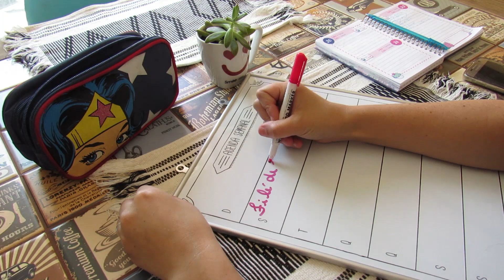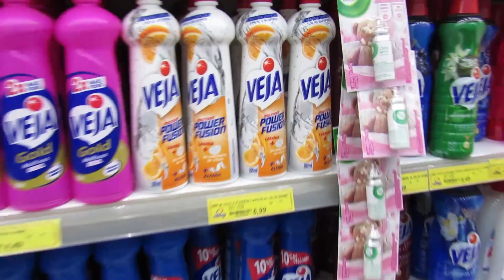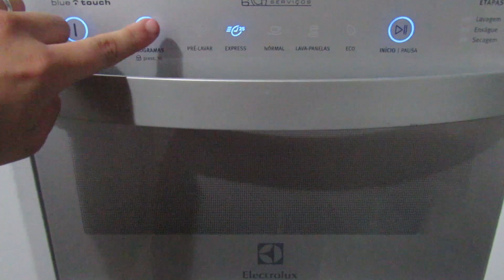ROTINA DA SEGUNDA | CARDÁPIO E COMPRA SEMANAL | CREME DE MILHO NO JANTAR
Oi pessoal!
Nesse vídeo mostro a minha rotina da segunda...
Espero que vocês gostem do vídeo, se inscrevam
no canal e deixem um joinha que ajuda muito!